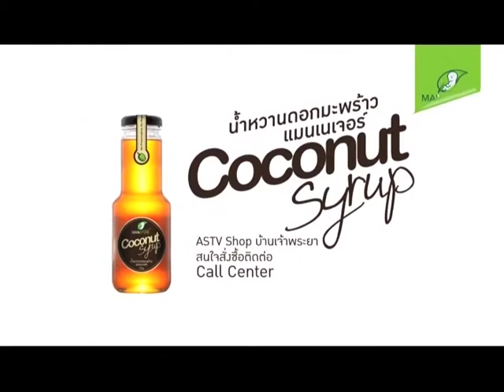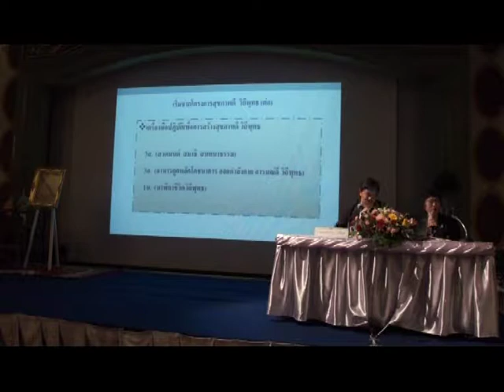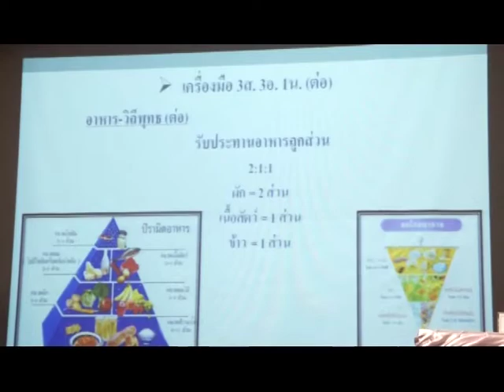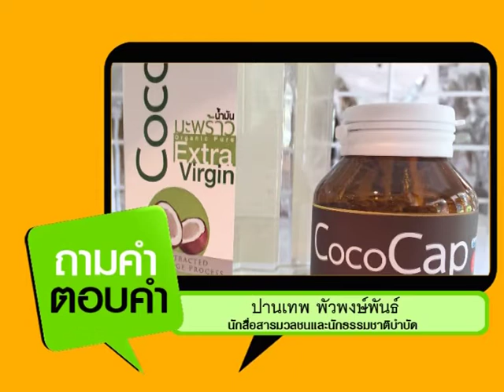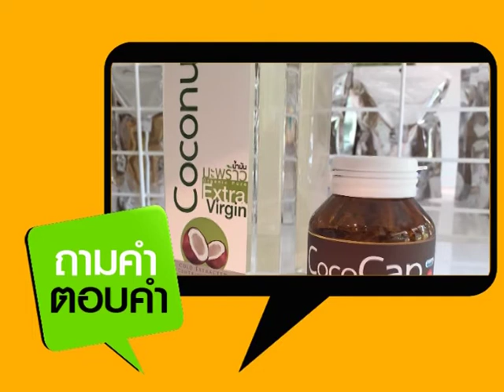เปลี่ยนก่อนป่วย ปี60 : EP.17 ตอน 3ส 3อ 1น ลดความเสี่ยงต่อการเกิดโรคเรื้อรัง[3/4] l30เมย.60l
ติดตามชมย้อนหลังทั้งหมด รายการเปลี่ยนก่อนป่วย ปี60 EP.17 ตอน 3ส 3อ 1น ลดความเสี่ยงต่อการเกิดโรคเรื้อรัง
[Onair อาทิตย์ วันที่ 30 เมษายน 60]  คลิกชม 4 ตอน :::

ติดตามชม "เปลี่ยนก่อนป่วย” ได้  ทุกวันอาทิตย์ 13:00-14:00 น. ทางช่อง NewS1. (ASTV เดิม!)
ดำเนินรายการโดย ..กานต์ชนิตา ซำมะกุล (พริก)  และทีมเปลี่ยนก่อนป่วย